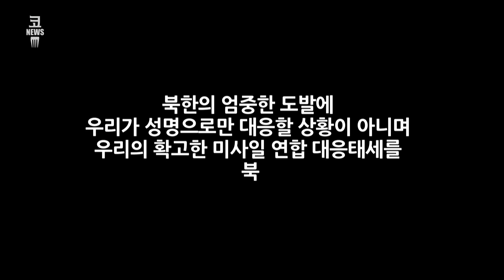북 미사일 도발에 대한 우리군의 대답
5월 이후 6차례의 북 미사일 도발에 대한 우리군의 대답